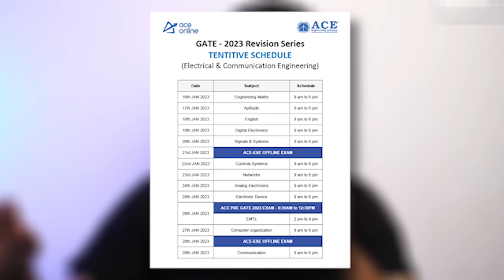Why he left ISRO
✨Tags✨
ISRO Scientist C
Indian Space Research Organization
PMRF
IIT KGP
IISc Bangalore

Chapters:
0:00 ISRO
0:16 GATE Revision Series
0:37 His Introduction
1:39 Why he left ISRO
3:15 Why PhD
4:25 Prime Minister Research Fellowship
5:40 How to stay consistent?
6:45 How to deal with failures?
7:57 YouTube
9:15 Outro